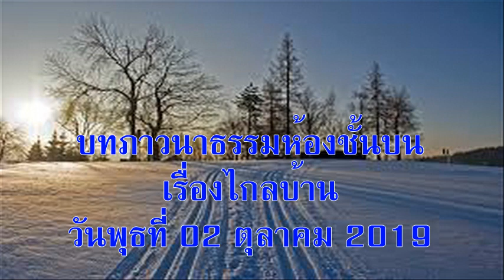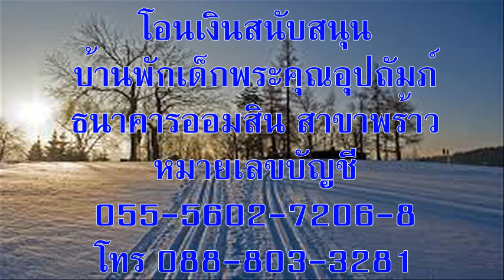วันพุธที่ 02 ตุลาคม 2019 ไกลบ้าน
บทภาวนาธรรมห้องชั้นบน เรื่องไกลบ้าน
อ่าน: ปฐมกาล 28:1-22
บทความวันนี้เขียนโดย: แคเรน เลวิส (ฟลอริดา สหรัฐอเมริกา)

พระเจ้าจะนำเจ้าอยู่เป็นนิตย์ และให้เจ้าอิ่มด้วยของดีและกระทำให้กระดูกของเจ้าแข็ง (อิสยาห์ 58:11)

ตอนอายุ 31 ปี ชีวิตของผมถึงทางแยกครั้งใหญ่ สี่ปีก่อนหน้านั้นผมสอนหนังสือที่เกาะแห่งหนึ่งในมหาสมุทรแปซิฟิกตอนใต้ และหมดสัญญาว่าจ้างแล้ว บ้านของผมอยู่ไกลจากหมู่บ้าน ไม่มีโทรศัพท์ ไม่มีครอบครัว ไม่มีคริสตจักร ผมเพิ่งหย่ากับภรรยา และอีกไม่นานก็จะไม่มีงานทำ ถึงจะอยู่ไกลบ้านหลายพันไมล์ แต่ก็รู้สึกว่าอยู่ใกล้พระเจ้า

ตอนคิดถึงอนาคตที่ไม่แน่นอน ขณะเดินอยู่บนถนนดินลูกรัง ท้องฟ้าสีครามอยู่เหนือศีรษะและมีแสงอาทิตย์ส่องหน้า ผมทูลขอการทรงนำจากพระเจ้าว่าจะกลับไปอยู่กับพ่อแม่ที่สหรัฐอเมริกาดี หรือควรกลับไปศึกษาต่อ หรือควรหางานทำที่โพ้นทะเล หรือว่าควรจะทำอย่างไรดี

ถึงคำตอบจะมาอย่างเงียบๆ แต่ก็ชัดแจนว่า “จงทำตามที่เจ้าเลือก ขอเพียงให้จำไว้ว่าเราอยู่กับเจ้า ไม่ว่าเจ้าจะทำอะไรก็ขอให้ทำกับเรา” สันติสุขและความมั่นใจหลั่งไหลเข้ามาในใจว่า ผมจะได้รับการทรงนำสำหรับอนาคตและจะอยู่อย่างมีความสุข

ตั้งแต่วันนั้นจนถึงวันนี้ ผ่านมาแล้ว 40 ปี ชีวิตของผมก็เหมือนที่พระเจ้าตรัสกับยาโคบว่า “เราอยู่กับเจ้า และจะพิทักษ์รักษาเจ้าทุกแห่งหนที่เจ้าไป” (ปฐมกาล 28:15) เมื่อย้อนกลับไปดู ผมเห็นว่าความรักของพระเจ้าอยู่กับผมทุกย่างก้าวของชีวิต

อธิษฐาน: ข้าแต่พระเจ้า ข้าพระองค์ทั้งหลายรู้สึกอบอุ่นใจมากที่รู้ว่า พระองค์ทรงอยู่ด้วยและไม่เคยทอดทิ้งไปไหน ขอบพระคุณที่ทรงสัตย์ซื่อต่อข้าพระองค์ทั้งหลาย อธิษฐานในพระนามพระเยซูคริสต์เจ้า อาเมน

เป้าหมายของคำอธิษฐาน:  คนที่จำเป็นต้องหางานใหม่ทำ

ข้อคิดสำหรับวันนี้:  ไม่ว่าข้าพเจ้าทำอะไร พระเจ้าทรงอยู่เคียงข้างเสมอ